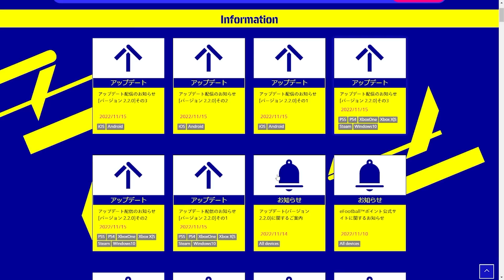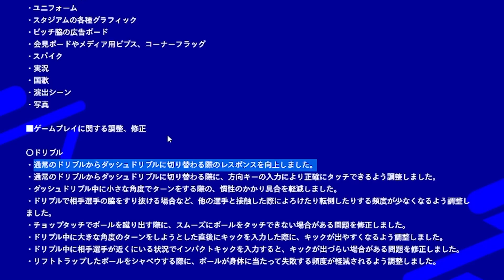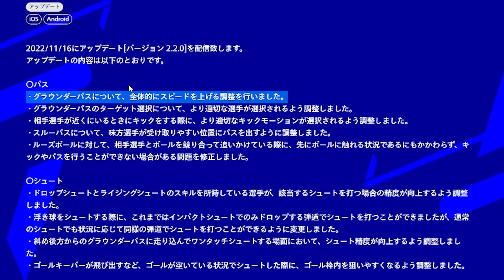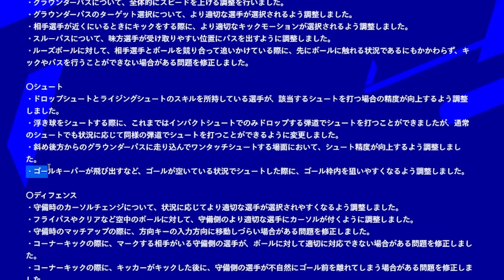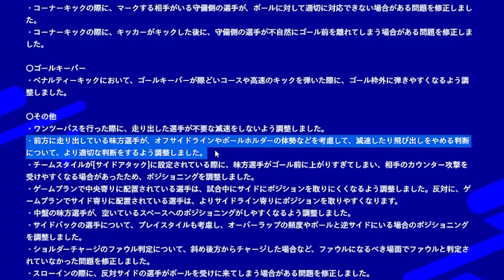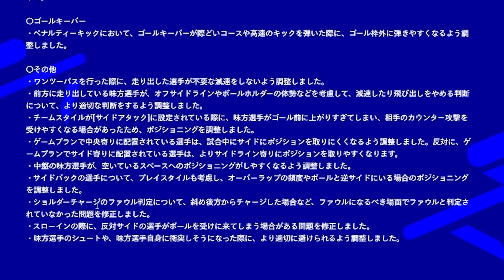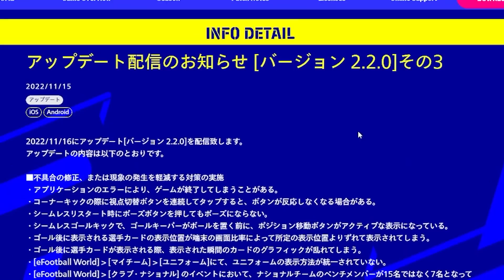【最新情報】イーフト大型アプデが神すぎる件について！ドリブル強化＆パススピードUP！【eFootball2023,イーフットボール2023】